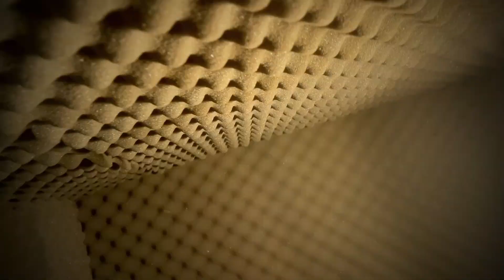Welclme to My Friendly environment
ဂုဏ်ရှိန့်ရဲ့ Studio လေးပါ